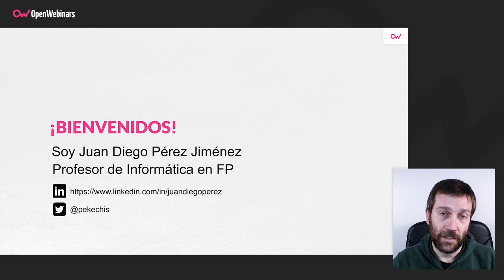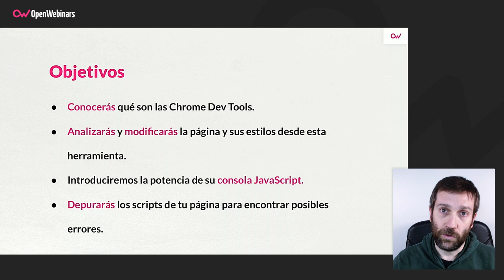Curso de Chrome Developers Tools: Herramientas para el desarrollo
Con este curso aprenderás a utilizar las herramientas que Chrome ofrece para analizar y modificar una página web y sus estilos, además de aprender a usar su potente consola JavaScript para depurar los scripts de la misma.

- Conocerás las herramientas de Chrome para desarrolladores .
- Analizarás y modificarás las estructura y los estilos de las webs desde esas herramientas.
- Conocerás toda la potencia que la consola JavaScript proporciona a los desarrolladores.
- Depurarás los scritps de tus páginas.

Comienza este Curso de Chrome Developers Tools: Herramientas para el desarrollo ahora